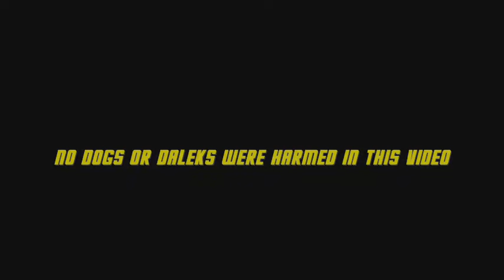Ella & the Dalek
Ella - our dog not too amused when a Dalek trundles into the bedroom...as they do from time to time.